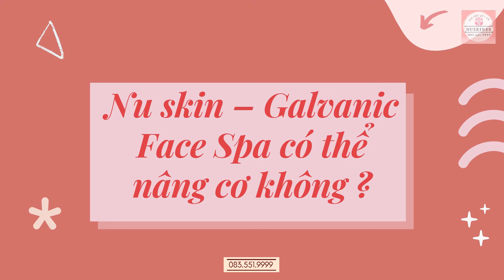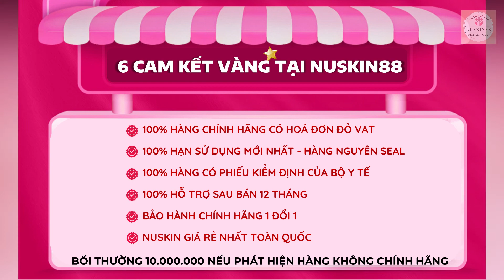Thực Hư Về Máy Nâng Cơ Mặt Ageloc Galvanic Face Spa Có Tác Dụng Nâng Cơ Xóa Nhăn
❤️ Bài viết liên quan:

Máy nâng cơ mặt Nuskin ageLOC Galvanic Spa giá bao nhiêu?

8 CAM KẾT VÀNG TỪ NUSKIN.88